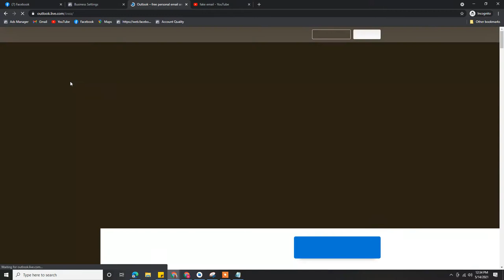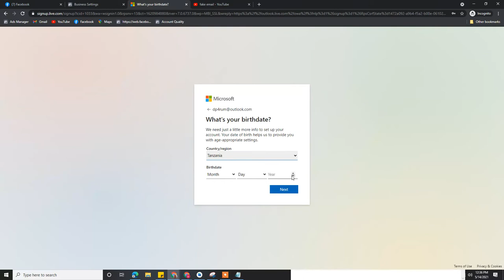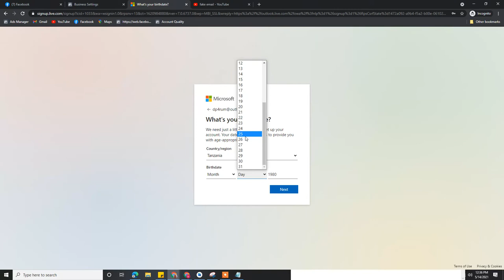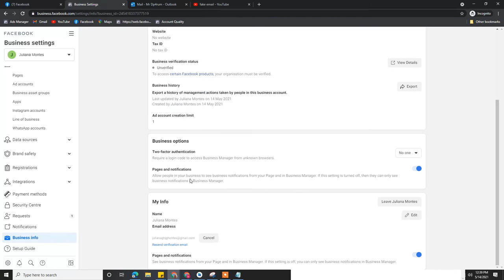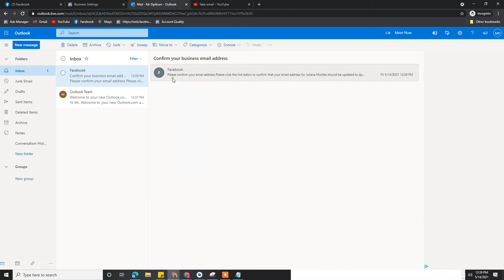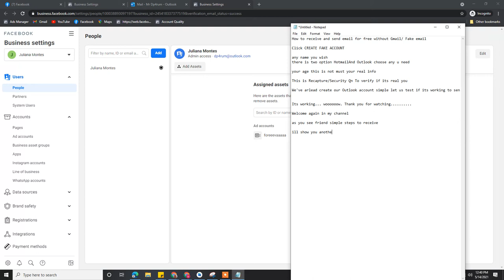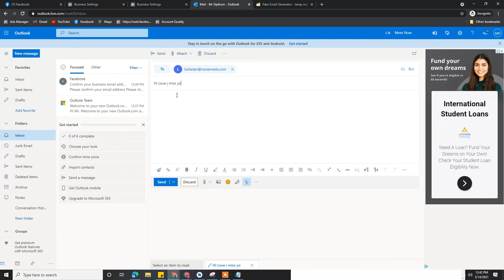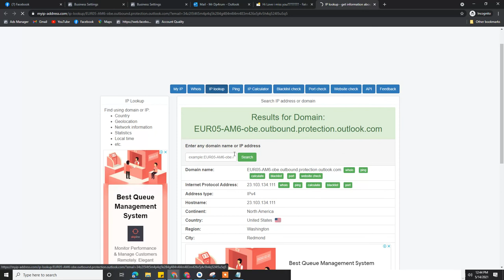How To Create Fake Email Generator / Send and Receive Emails / Simple With Only Site.